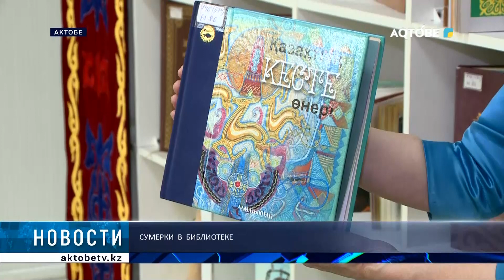Сумерки в библиотеке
В  областной библиотеке имени Баишева прошла встреча читателей  с ведущей одной из радиостанций и преподавателем прикладного искусства академии творчества. Гости вечера рассказали слушателям из числа учащихся двух городских колледжей  о своей работе.

Отметим, что данное мероприятие под названием "Сумерки в библиотеке" проводится еженедельно. Оно проходит в разном формате, с участием интересных гостей.

Цель таких встреч - повысить у молодого поколения актюбинцев интерес к чтению, а также проинформировать посетителей библиотеки о различных профессиях